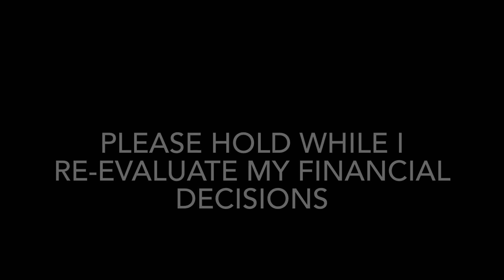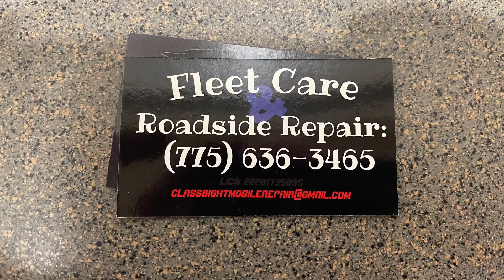Wreck on Donner Pass, more repairs on Ms. $hitBox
Give Rance a call or email for Insurance he doubled my Coverage and slashed my rates by over 30%
Insurance
Iron Insurance Agency
Ranse Savage

PDM Financial LLC
Best Factoring Company

Fuel
TSD Logistics

Vlog about what it’s like Trucking in a Single Axle Semi

2000 Freightliner FLD 112

2018 Kerr Built 53’ StepDeck
Hydraulic tilt deck
17.5K wireless winch
Airbags
16’x24’ steel tarp
24’x27’ lumber tarp